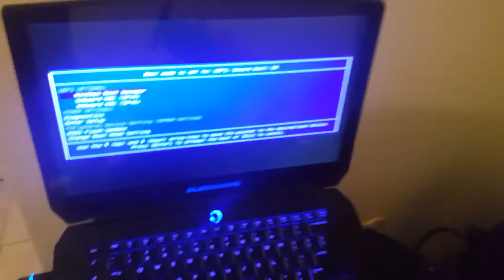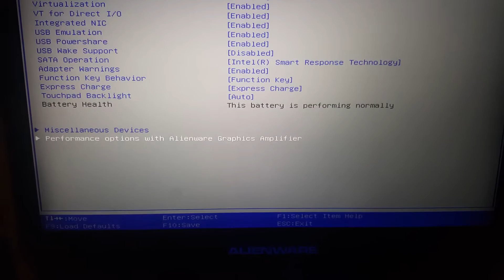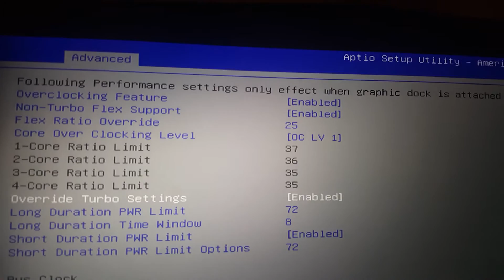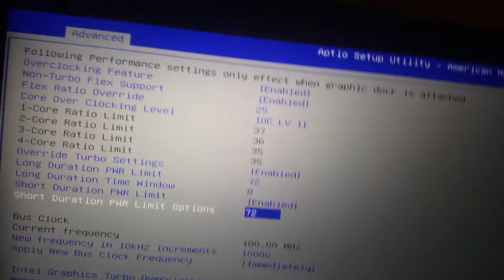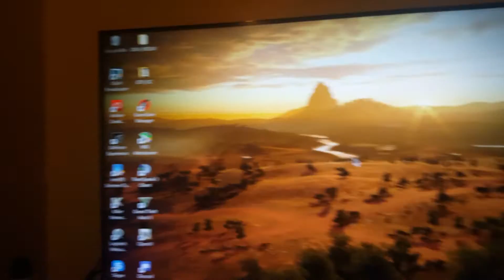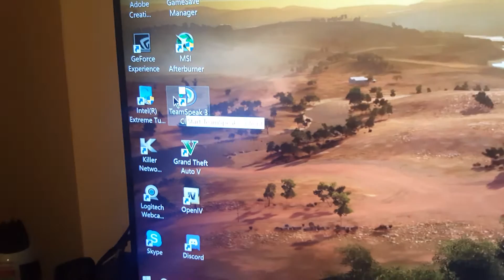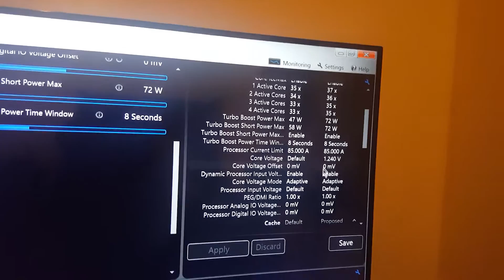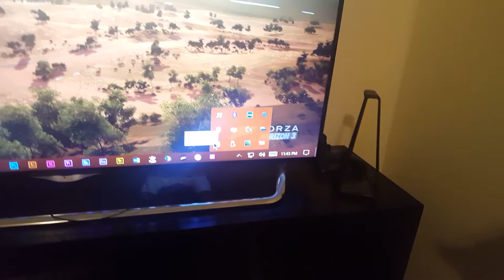Alienware Graphics Amplifier - Overclock CPU (I7-4710HQ) in BIOS - Alienware 13/15/17 R1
Here I show you how to apply an CPU Overclock from the factory in the BIOS on my Alienware 15 w/ Graphics Amplifier connected. This successfully overclocks your CPU to 3.7GHz when one core is in use, 3.6GHz when two cores are in use, and if three or more cores are in use then it will level out at 3.5GHz. This is pretty good for games that are sometimes CPU intensive.

This option is probably available on ANY Alienware 13, 15, or 17 that are compatible with the Alienware Graphics Amplifier.

Full Specs:
Alienware 15R1
I7 4710HQ
GTX 980m
16GB RAM
1TB HDD / 256GB SSD / 4TB WD My Book External HDD
4K Laptop Display
Mouse: Logitech G502
Gamepad: Xbox One Elite Controller
Racing Wheel: Logitech G27 Force Feedback
Headset/Microphone: Astro A50 7.1 Dolby Digital

Alienware Graphics Amplifier w/ Gigabyte GTX 1070 FE 8GB

External Display: 55in LG 4k Smart HDTV (2015)

Recorded with Nvidia Share and performance monitoring with MSI Afterburner/RivaTuner